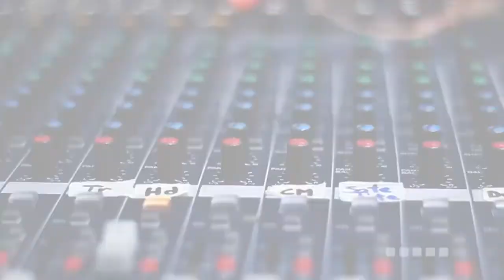Pensión alimentaria / TEMAS DE ACTUALIDAD